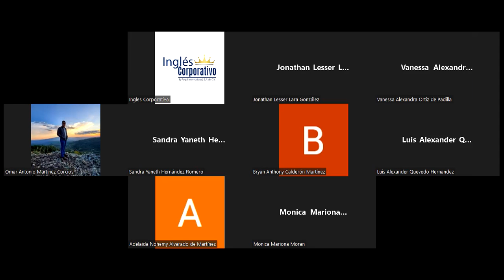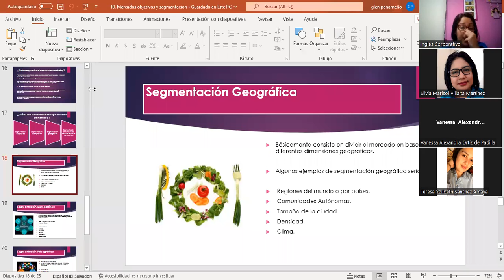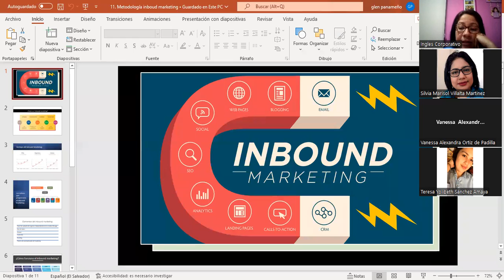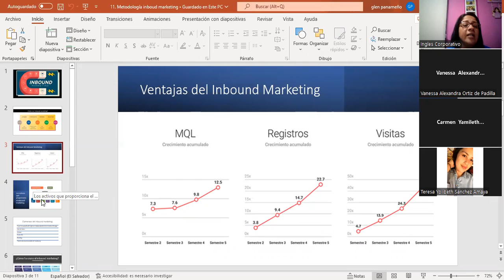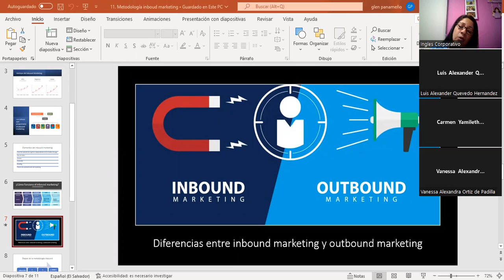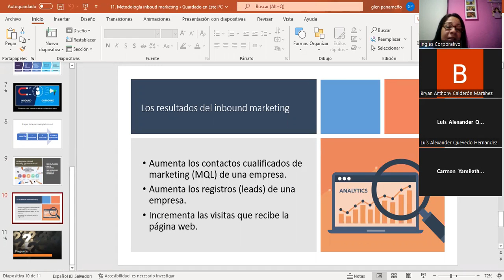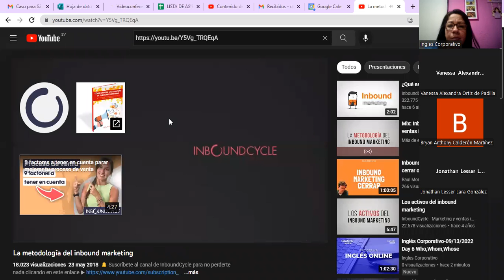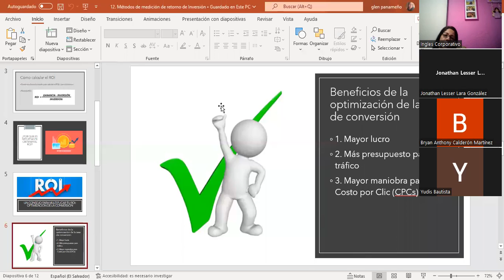Inglés Corporativo-13/09/22-Clase #6 - Metodología inbound marketing y metodos de medición del ROI